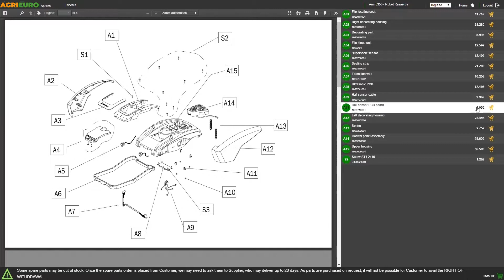Coupe-bordures à batterie STANLEY FATMAX V20 - 18V - 4AH : tutoriel de montage par nos techniciens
Le coupe-bordures électrique à batterie STANLEY FATMAX V20 est l'outil idéal pour tous les amateurs qui souhaitent effectuer des travaux de finition d’allées et bordures de gazons.

Le coupe-bordure à batterie STANLEY® FATMAX® est un outil très pratique et efficace qui fournit toute la puissance de la technologie 40V en utilisant des batteries aux ions-lithium de qualité supérieure. Alimenté à batterie au lithium de 18 V et 4 Ah.

Elle garantit une autonomie de 40 minutes.

Ce coupe-bordures électrique est équipé de tête avec fil en nylon de 1,6 mm, idéal pour les travaux de finition.

Facile à ranger grâce au crochet spécial de série x.

Doté d’une robuste perche télescopique en aluminium.